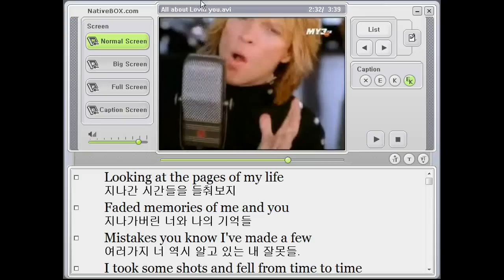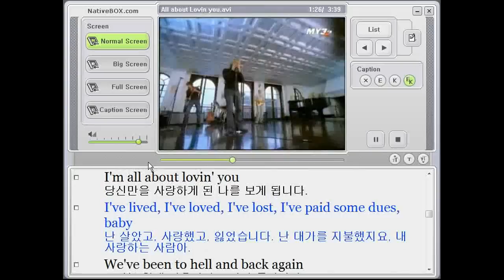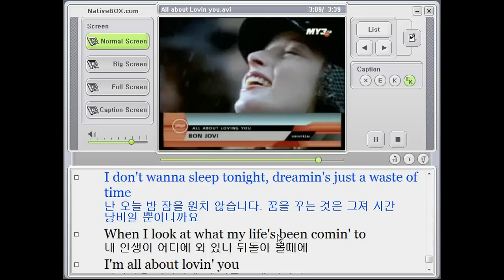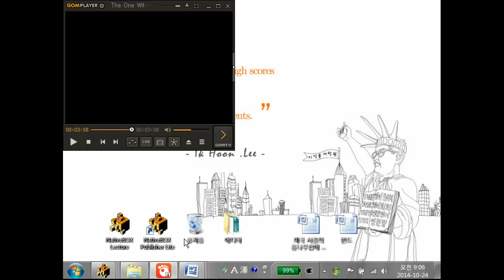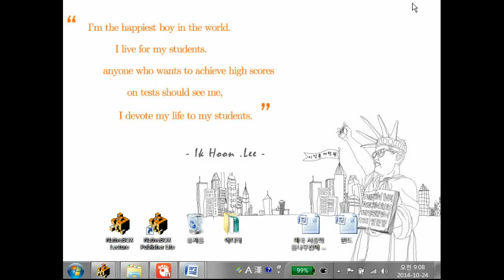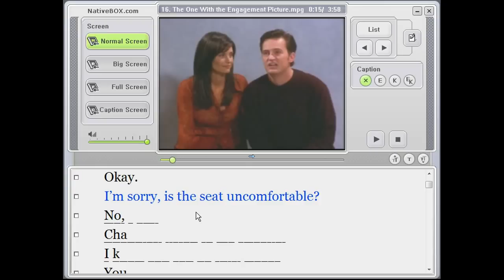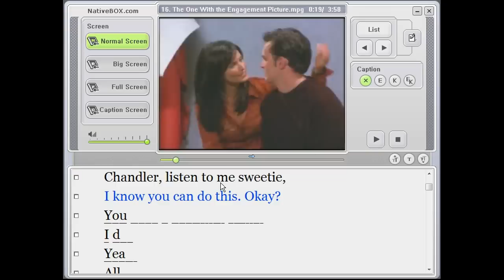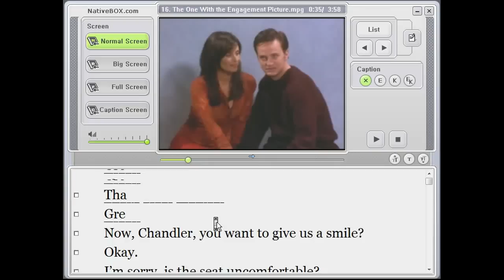[최단기 프렌즈 청취] The one with the engagement picture - 1